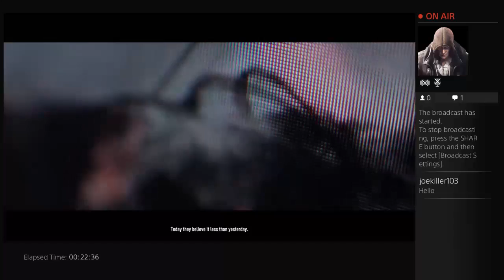Percy115 need for speed rivals ps4 - 2 / 28